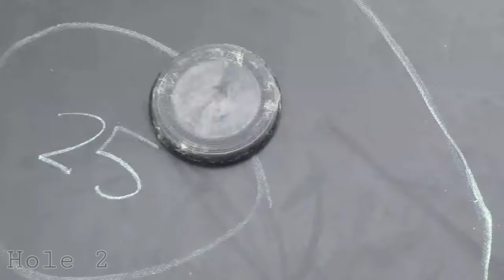Ultimate Target Frisbee Golf!! Backyard Bros!!